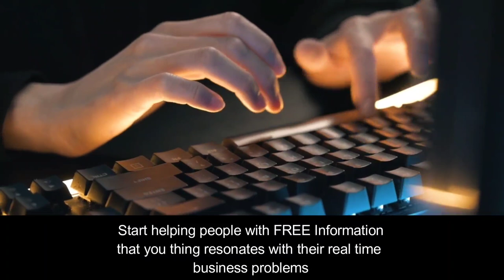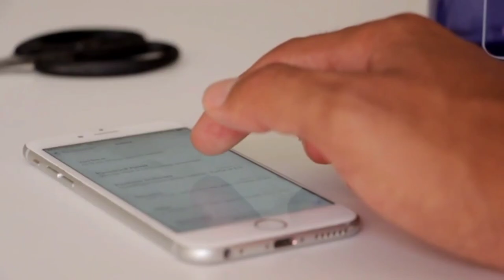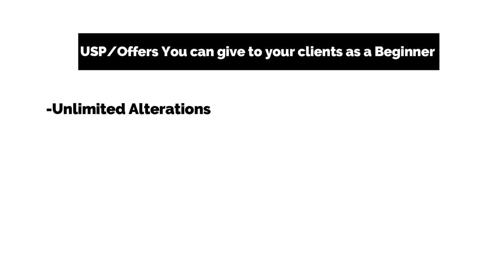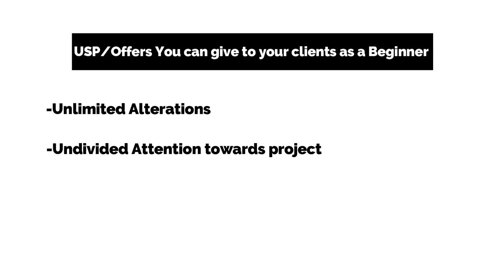5 Steps To Get Premium Clients with ZERO EXPERIENCE l Beginners Guide to Get Clients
Isn’t it a bit off that Clients today are still looking for value and deals?

And despite having all the skills why it’s so difficult for you to close clients for yourself first?

I mean the market is full of opportunity, all you need is to make yourself visible to your clients &  Lure them into your business by offering introductory discounts, offers & showing your USP.

Catch the video to unlock 5 master strokes to take your client game from zero to unlimited even if you are a beginner.

Good luck!

Timestamps:

0:00 l Introduction
1:14 l Step 1
3:51 l Step 2
5:35 l Step 3
7:39 l Step 4
8:35 l Step 5